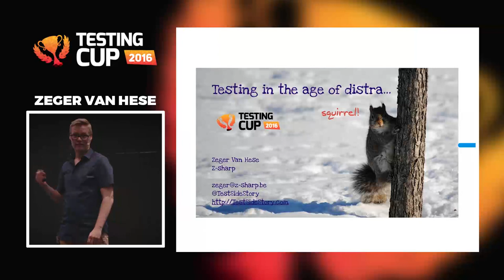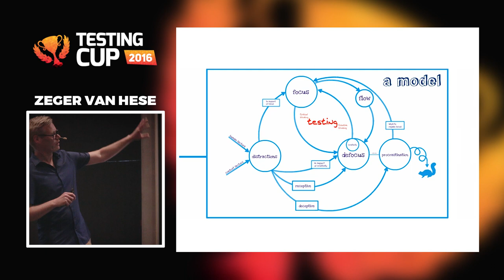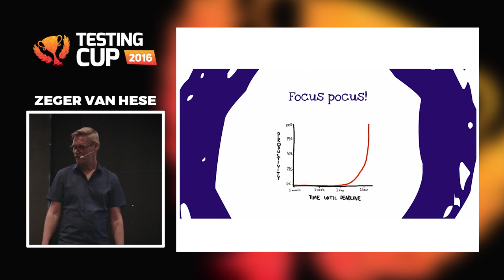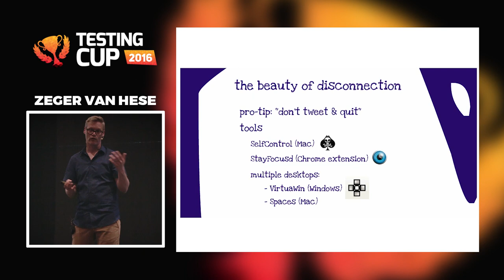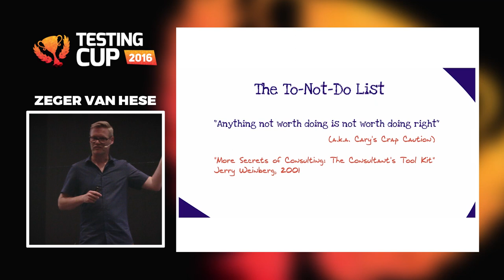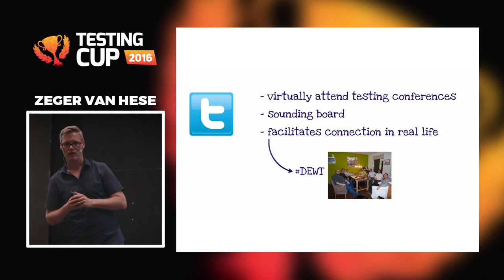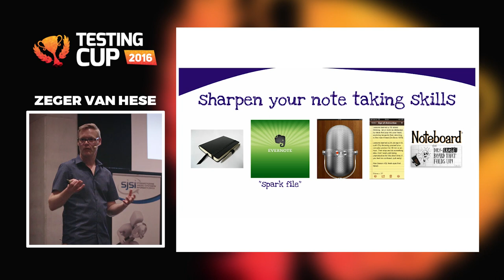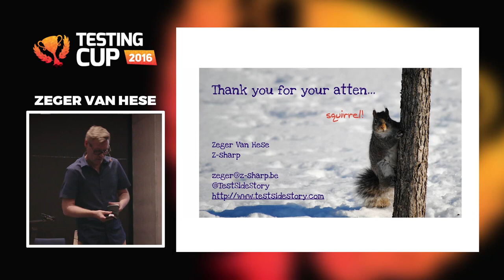TestingCup 2016, Zeger Van Hese "Testing in the Age of Distraction"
Prezentacja keynote Zegera Van Hese " Testing in the Age of Distraction: the importance of (de) focus in testing" podczas konferencji TestingCup 2016.